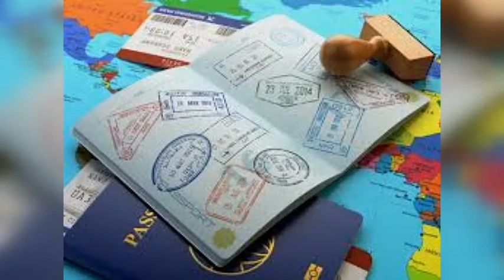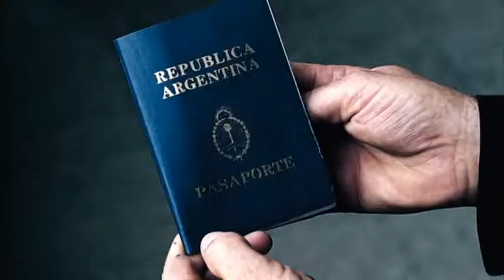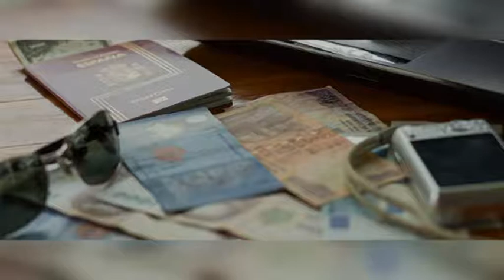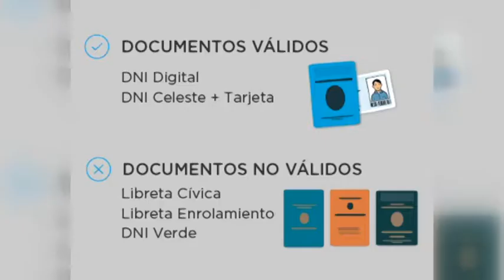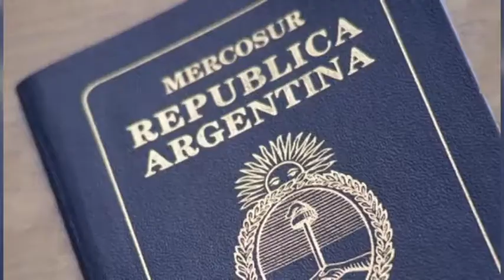HORACIO PROFETTI – REGISTRO CIVIL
DOCUMENTACIÓN INDISPENSABLE PARA LLEVAR EN VACACIONES